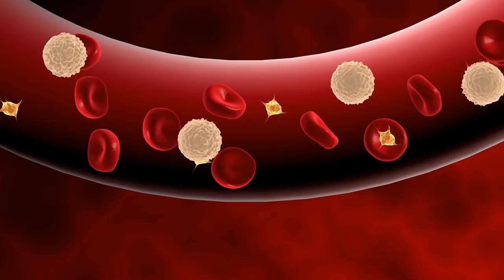Benefits of Spinach | Prof. Faisal Dar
Spinach, a leafy green vegetable is linked to numerous health benefits that include improved eyesight, cancer prevention and controlled blood sugar levels. This is why, spinach is commonly known as superfood.